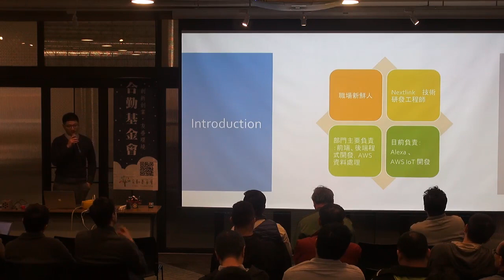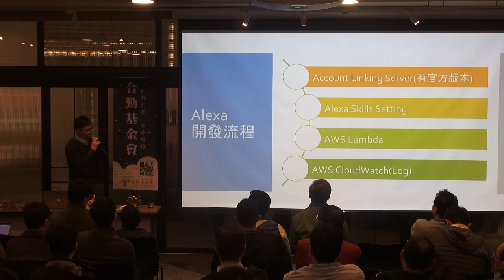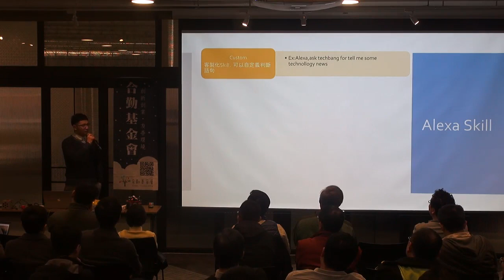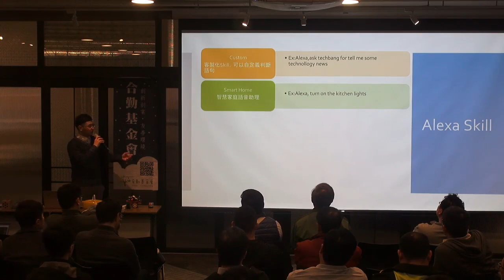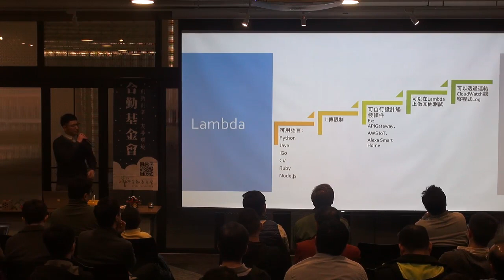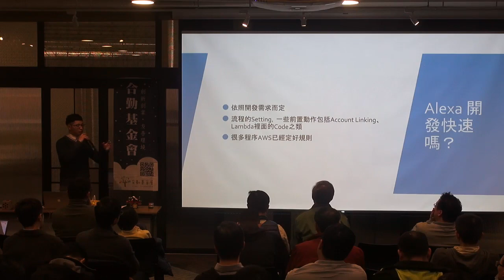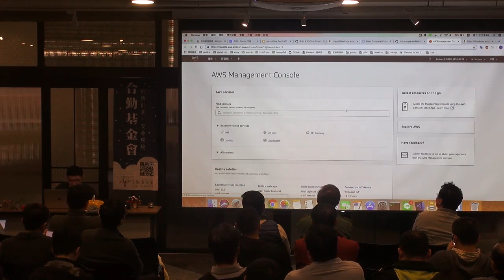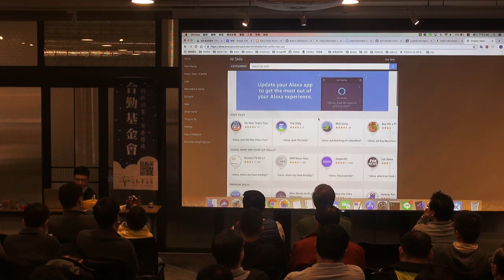【T客邦講座】AWS Alexa Voice Service開發經驗談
主題：智慧語音裝置及應用開發，從Maker套件到企業用平台，實務經驗分享
日期：2019/1/23
講者：Jordan，Nextlink技術研發工程師
摘要：
全球賣得最好的Amazon智慧音箱，裡面的智慧語音助理是Alexa，在這個基礎下，Amazon推出Alexa Voice Service，讓各式硬體產品可以串接Alexa智慧語音服務。在這個主題中，由Amazon在台灣的技術合作伙伴Nextlink來分享相關開發經驗，內容包括：

．Custom Skill 及 Smart Home Skill 開發經驗分享
．Alexa 各項 Skill 介紹
​．Alexa Custom Skill 及 Alexa Smart Home Skill 開發經驗分享
．Alexa Lambda 開發經驗分享